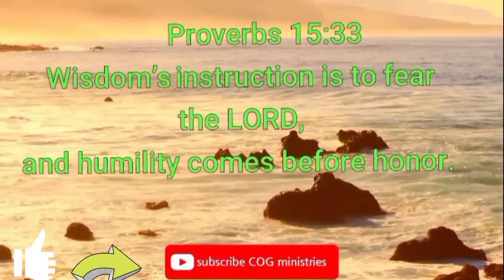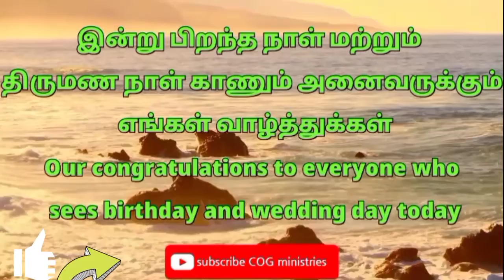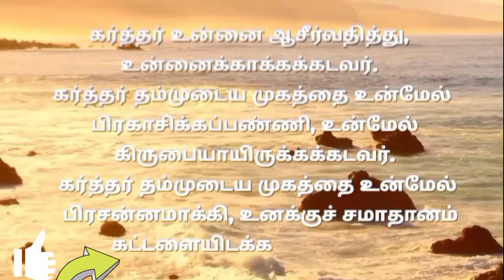Daily bible words English & Tamil 02/07/21 இன்றைய வசனம் TODAY BIBLE VERSE பைபிள் வசனம் church of God